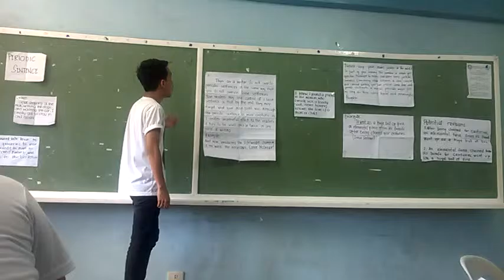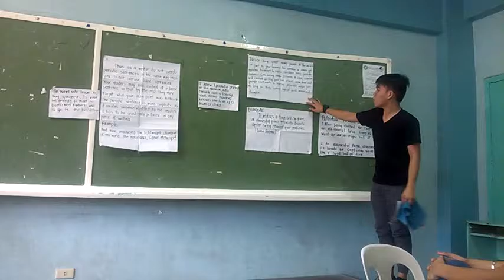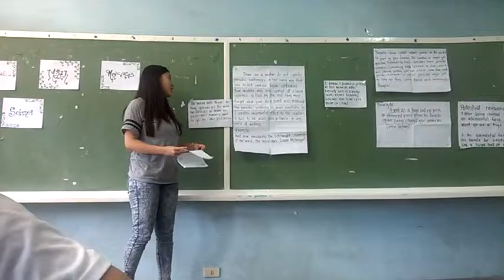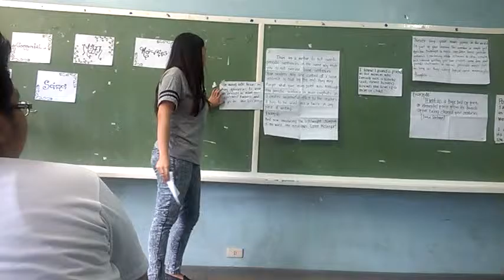Report of Group 3 & 4 (English 2) Part 6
Prof. Allam
Wednesday 2:00 - 5:00 pm
Pcbet19-201p